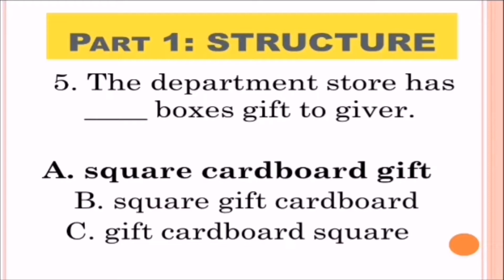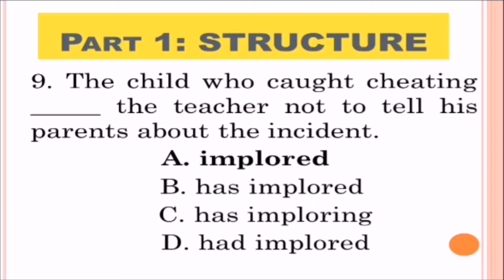UPDATED EPT REVIEWER 2020: STRUCTURE | Rhea Pendor Vlogs ✨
UPDATED REVIEWER FOR EPT 2020!!

HEY TEACHERS! LOOKING FOR A REVIEWER FOR YOUR UPCOMING ENGLISH PROFICIENCY TEST? I COMPILED MY REVIEWERS TO HELP YOU! CHECK IT OUT.

I TOOK MY EPT LAST AUGUST 17, 2020 AND MOST OF THE QUESTIONS FROM THIS VIDEO HAS COME OUT.

P.S THIS IS NOT A LEAKAGE. I JUST COMPILED THE CONTENTS I GET FROM DIFFERENT REVIEWERS. HOPE THIS WILL ALSO HELP YOU.

THANK YOU AND GODBLESS TEACHERS! ROAD TO RQA!!